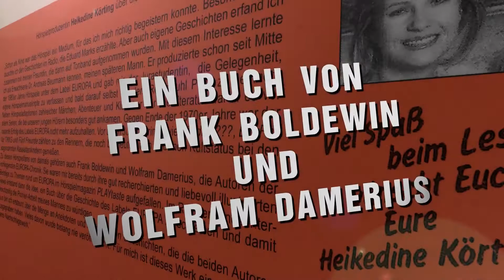Die Europa Chronik - Der Trailer zum Buch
Buch über über die EUROPA-Firmengeschichte von Frank Boldewin und Wolfram Damerius.
Ein Blick auf das erfolgreichste Hörspiellabel der Welt.
Hardcover A4 quer, farbig, 420 Seiten

Hörspielproduzentin Heikedine Körting über dieses Buch

"Schon als Kind war das Hörspiel ein Medium, für das ich mich richtig begeistern konnte. Besonders gern lauschte ich den Geschichten im Radio, die Eduard Marks erzählte. Aber auch eigene Geschichten erfand ich zusammen mit meiner Freundin, die dann auf Tonband aufgenommen wurden.

Mit diesem Interesse lernte ich als Erwachsene Dr. Andreas Beurmann kennen, meinen späteren Mann. Er produzierte schon seit Mitte der 1960er Jahre Hörspiele unter dem Label EUROPA und gab mir, der Jurastudentin, die Gelegenheit, eigene Hörspielmanuskripte zu verfassen und bald darauf selbst auf dem Regiestuhl Platz zu nehmen. Neben Hörspieladaptionen zahlreicher Märchen, Abenteuer und Klassiker der Weltliteratur waren es vor allem Serien, die bei unseren jungen Hörern besonders gut ankamen.

Gegen Ende der 1970er Jahre war der rasante Erfolg des Labels EUROPA nicht mehr aufzuhalten. Vor allem Jugendkrimis wie Die drei ???, TKKG und Fünf Freunde zählten zu den  Rennern, die noch bis heute einen enormen Kultstatus bei den sogenannten Kassettenkindern genießen.

Zu diesen Hörspielfans von damals gehören auch Frank Boldewin und Wolfram Damerius, die Autoren der vorliegenden EUROPA-Chronik. Sie waren mir bereits durch ihre gut recherchierten und liebevoll illustrierten Beiträge zu Themen rund um EUROPA im Hörspielmagazin PLAYTaste aufgefallen. Im Rahmen eines Interviews entstand dann die Idee, ein Buch über die Geschichte des Labels EUROPA zu schreiben und damit gleichzeitig die Pionier-Arbeit meines Mannes zu würdigen.

Nun bin ich erstaunt über die Menge an Anekdoten und interessanten Geschichten, die die beiden Autoren ausgegraben haben. Vieles davon wurde bislang nie veröffentlicht. Für mich ist dieses Buch ein unverzichtbares Nachschlagewerk. Allen EUROPA-Fans wünsche ich großen Spaß beim Lesen!

Eure "Märchenkönigin" Heikedine Körting"